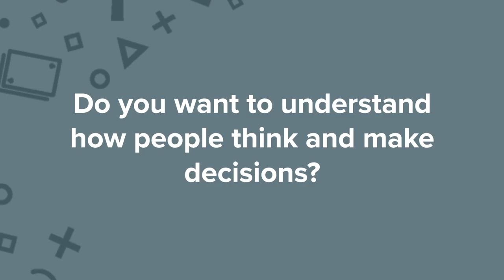Persuasion Pack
Do you need to be more influential or persuasive in your role as a change agent? Maybe these persuasion cards will help.